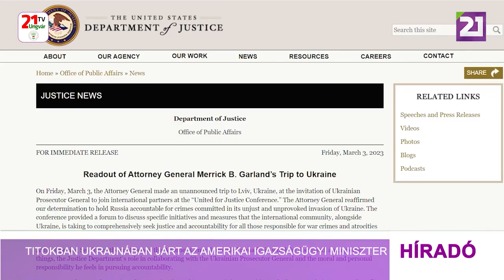Titokban Ukrajnában járt az amerikai igazságügyi miniszter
Merrick Garland amerikai igazságügyi miniszter pénteken előre be nem jelentett látogatást tett Ukrajnában – olvasható a minisztérium hivatalos honlapján megjelent közleményben. Mint ismeretes Garlandnek ez volt a második útja az országba a háború kitörése óta. A közleményben azt is leírták, hogy az utazást biztonsági okokból nem jelentették be. Garlandet az ukrán főügyész hívta meg Lembergbe, ahol többek között Volodimir Zelenszkij elnökkel is találkozott és csatlakozott az „Együtt az igazságért” elnevezésű konferenciához. Az amerikai igazságügyi miniszter több megbeszélést is folytatott, és megerősítette az amerikaiak eltökéltségét, hogy Oroszországot felelősségre vonják „a szuverén szomszédja ellen elkövetett igazságtalan és provokálatlan inváziója során elkövetett bűncselekményekért”.